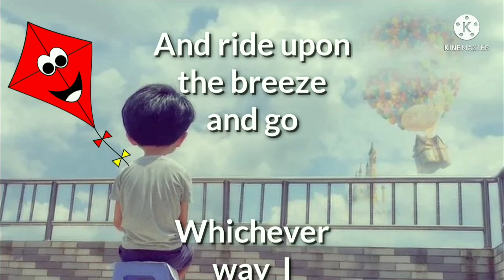A KITE poem | Kite poem Class 1 in Hindi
KITE poem | With Hindi Explanation| Cbse Ncert| Class 1 UNIT 7

Hi friends,
This video is about the poem 'Kite'. which is a beautiful poem about a child's fantasy.

Plz frnds.. IT MEANS A LOT. don't forget to